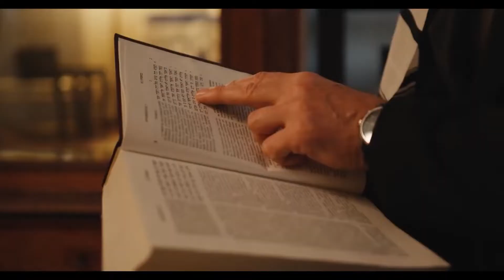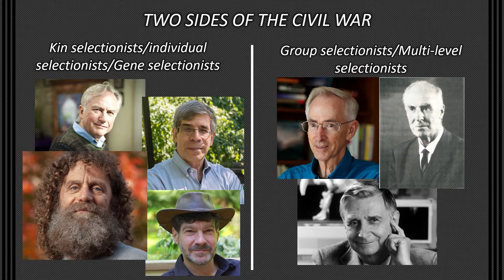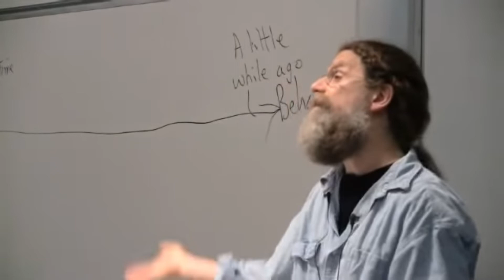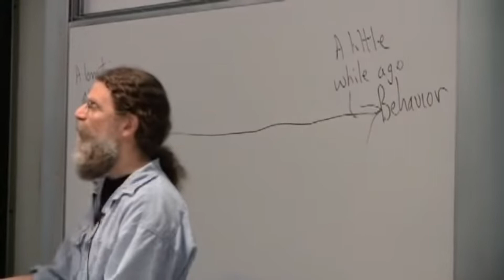Brett Weinstein's "LINEAGE SELECTION" Explained (ft. Jordan Peterson)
New Atheists like Richard Dawkins regularly refer to religions as a kind of "mind virus," but as I will show in this video, Brett Weinstein's novel theory of evolutionary selection called "lineage selection" offers insight as to how religions are actually adaptive features of evolution, despite being responsible for things like celibacy or genocide.

Timestamps:
0:00 Is religion a mind virus?
0:59 New Atheists are wrong
1:51 There is a civil war amongst evolutionary biologists
3:01 Robert Sapolsky explains group selection vs kin/individual selection
5:10 "Lineage selection" explained
6:50 Jordan Peterson's "community across time" synthesis
7:46 Lineages can evolve the same way individuals can evolve
8:37 The implications of lineage selection
9:18 Celibacy in Catholics priests is adaptive (they are like worker bees)
11:15 Adaptive celibacy maps onto homosexuality
13:05 Genocide can't just be a byproduct of our evolutionary past
14:40 Genocide evolved as a function of disgust sensitivity
17:02 So is New Atheism a mind virus?